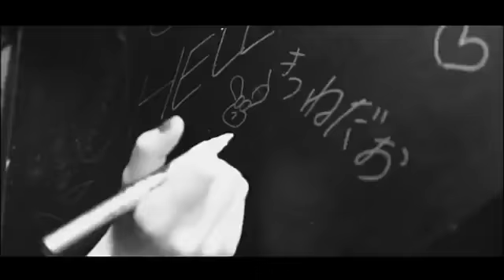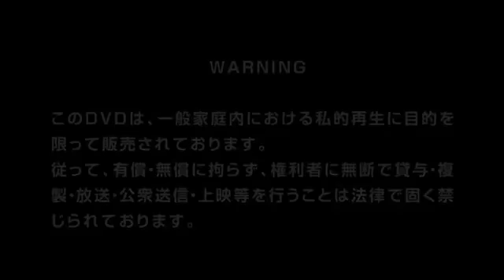Babymetal -Uki Uki Midnight 「ウキウキ★ミッドナイト」HD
English Lyrics-
Uki Uki * Midnight
Let’s turn off the light and charge ourselves with energy.
Now seems to begin [[a hilarious midnight.]]
Let’s write “serious” and read it as “really”.
It’s time to get hyper under the sparkling mirror ball.

Squid, squid. I want to eat squid arms.
I prefer dried squid.
No, no. It makes you like a middle-aged man.
Why don’t we choose cute sweets?

packing lots of your sweets and your dreams,
now gather
in my house! It’s a party night.

Tonight is a cheerful, [[hilarious midnight.]]
Curfew, [[Closing time,]]
no, no, non. [[no way!]]
It continues still more. [[Glittering bright!]]

[[Hilarious midnight.]]

[[Hilarious midnight.]]
[[Midnight, midnight, midnight.]]
Midnight.

eating lots of the sweets and the dreams,
now jump out
of my house! It’s a party time.

I’m becoming sleepy and I feel full.
But now is coming the climax.
My eyes get bleary, I rub them, and “Really?”
Let’s get hyper! [[Glittering bright!]]

Lst’s write “serious” and read it as “really”.

BABYMETAL was formed in 2010.
In March 2014, they took the stage at Nippon Budokan for a 2-day gig, making them the youngest female act to perform there. Their 1st studio album BABYMETAL instantly made it to the US Billboard charts. In summer of the same year, they embarked on their first world tour, performing on the main stage at UK’s prodigious festival Sonisphere Festival 2014 in front of 65,000 festival goers and supporting Lady Gaga on her ArtRave: The Artpop Ball 2014 Tour.
In summer of 2015, BABYMETAL received various awards from prominent UK music magazines KERRANG! and METAL HAMMER and became the first Japanese artist to ever receive these awards. BABYMETAL also performed on the main stage at the massive Reading & Leeds. In April 2016, BABYMETAL had a simultaneous global release for their 2nd album METAL RESISTANCE. Not only did they make the charts in Japan, they also became the highest-charting Japanese band ever on UK’s Official Albums Chart, landing at No. 15th. They also reached the 39th spot on its debut on the U.S. Billboard, becoming the first album by a Japanese artist to break into the chart’s top 40 in more than 53 years. During that same month, BABYMETAL performed at the prestigious Wembley Arena in the UK, becoming the first Japanese artist to ever headline at the venue. They completed their world tour in September at the Tokyo Dome for a consecutive 2 days with over 110,000 people to witness the massive tour final. Not only have they achieved all of the above, they have performed as special guests in various international locations for the RED HOT CHILI PEPPERS, METALLICA, GUNS N’ ROSES, and KORN.
In 2019, BABYMETAL’s headline show at Yokohama Arena in Japan marked the new beginning of their departure. Literally right after completing their 2-day arena show, BABYMETAL flew to the UK to perform at one of the world’s largest music festivals, Glastonbury Festival, and their appearance at this festival made headlines around the world. That same year in September, BABYMETAL embarked on their METAL GALAXY WORLD TOUR; their first leg of the tour was in the U.S. followed by their dates in Europe.
On October 11th, BABYMETAL had their worldwide release of their 3rd album METAL GALAXY and on that same day, they had their first U.S. headlining arena show at The Forum in Los Angeles, California.
“METAL GALAXY” ranked No.13 on the US Billboard Top 200 (Albums Chart), largely surpassing their own record of their previous album, and ranked No.1 on the Top Rock Albums Chart for the first time ever as an Asian artist. In the UK Official Charts, the album consecutively ranked in the Official Albums Chart Top 20 from their previous album and ranked No.1 on the Rock & Metal Albums Chart for the first time in history as a Japanese artist.
After completing their longest tour ever consisting of 20 shows in the U.S., BABYMETAL returned to Japan to perform a total of 4 days and had BRING ME THE HORIZON as their guest act. The 4-day performance titled METAL GALAXY WORLD TOUR IN JAPAN was held on November 16th – 17th in Saitama and November 20th – 21st in Osaka, and all shows immediately sold out.